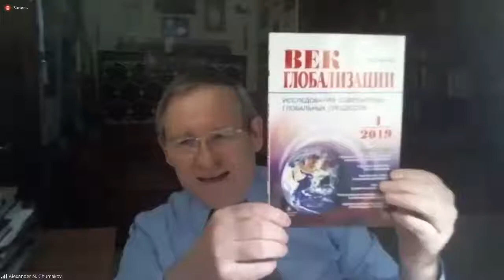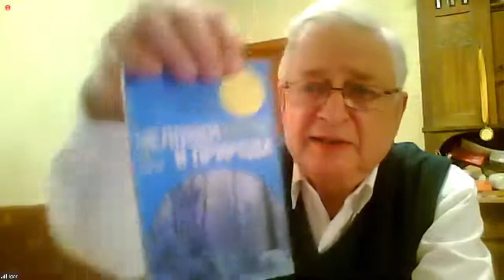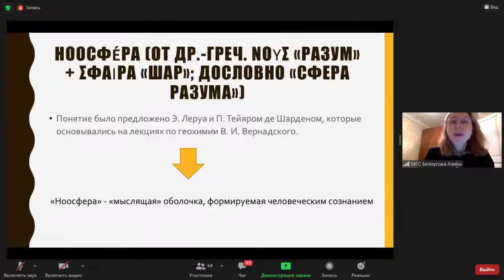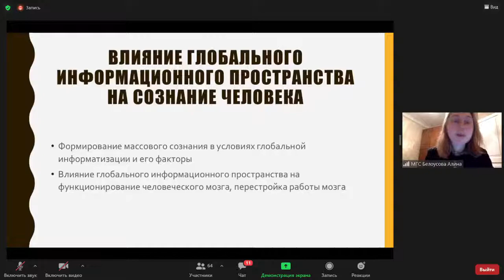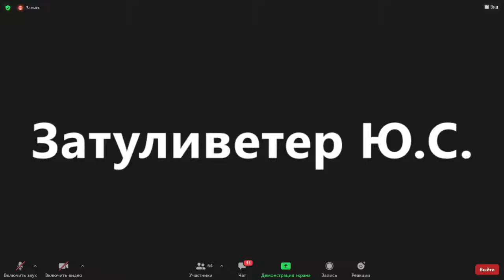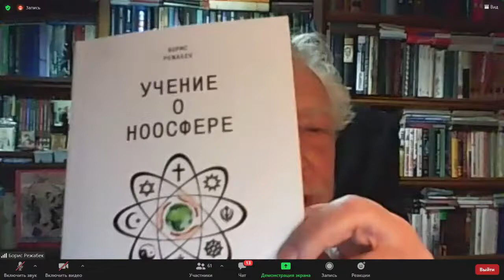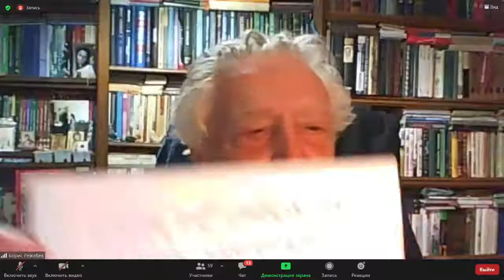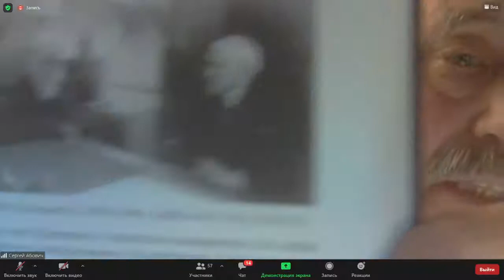Междисциплинарный семинар «Актуальные проблемы глобалистики»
Тема: В.И. Вернадский: мыслитель, ученый, общественный деятель